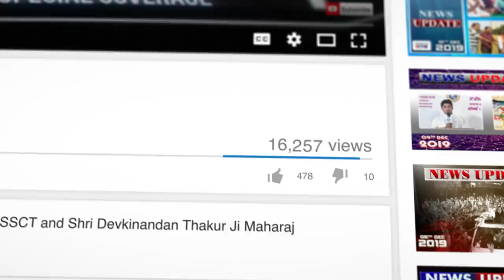देखिए क्या खास है आज News Update में || VSSCT NEWS Update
For Daily News Update Stay Tune to VSSCT NEWS